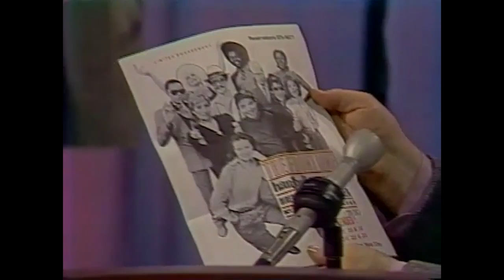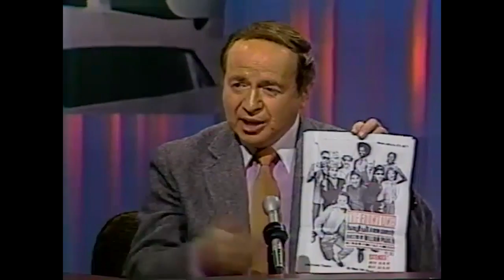William Parker/Joe Franklin